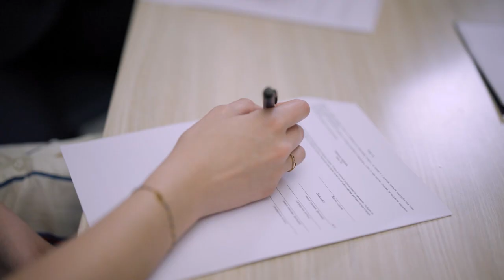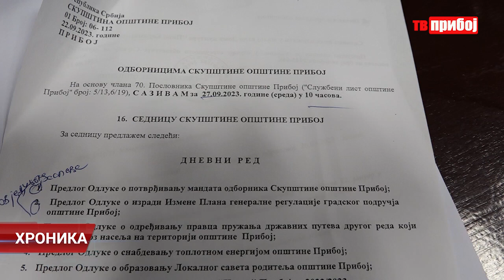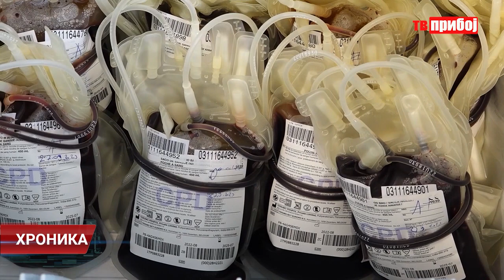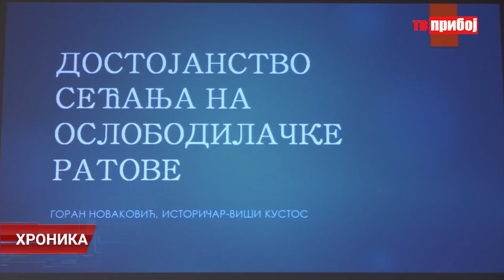Hronika televizije Priboj 27.09.2023